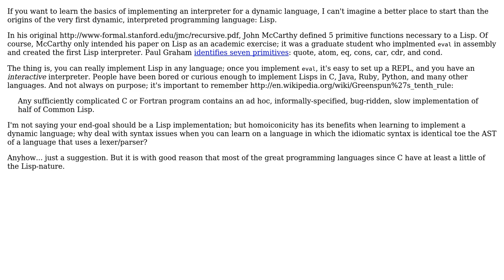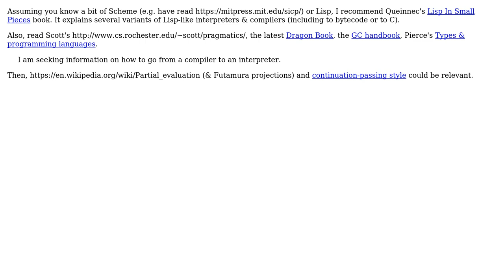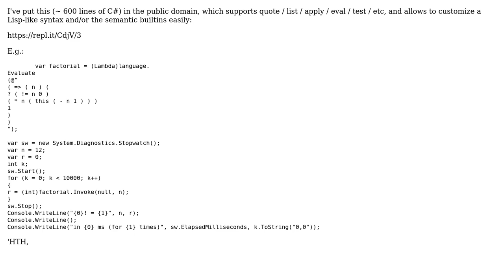Software Engineering: Developing a dynamic language (4 Solutions!!)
Software Engineering: Developing a dynamic language

With thanks & praise to God, and with thanks to the many people who have made this project possible! | Content (except music & images) licensed under CC BY-SA | Music | Images & others | With thanks to user YSharp user Ryan Culpepper user Robert Harvey user Jason Lewis user Basile Starynkevitch user Austin Henley and the Stack Exchange Network Trademarks are property of their respective owners. You are responsible for your own actions.